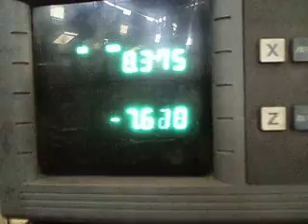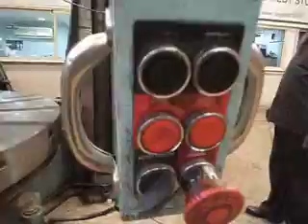Vertical Turning Lathe For Sale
Machine Id  :  605
Model  :  1720 1L
Make  :  GRAFFENSTADEN
Year  :  0
Dimensions  :
Power  :

Category  :  Vertical Turning Lathe (VTL) / Vertical Grinding Machines- All Types Conventional & Cnc
Serial No  :  Not Available
Country  :  Germany
Type of Machine  :  vertical turning lathe (2500mm)
Weight  :  0.0
Asking Price  :  onrequest

Specification :

One used REBULIT vertical borer GRAFFENSTADEN model 1720 1L in the 2003 with new motor, electrics and DRO

Specs are :

-Table diameter : 2250 mm

-Maxi swing : 2500 mm

-Distance table crossrail : 1500 mm

-Speeds from 0,75 to 40 rpm

equipped with one straight  ram orientable jaws DRO

2500 MM VTL
Completely Rebulit By Graffenstaden in 2003,
then after not used